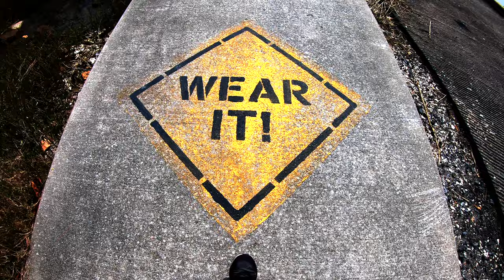How to Catch SLOT REDFISH and SPECKLED TROUT on LIVE SHRIMP!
How to Catch Redifsh in Charleston, South Carolina.  Redfish, Speckled Trout, and any other inshore species that would bite. Redfish are one of Charleston, South Carolina's favorite inshore species. The weather has been pretty rough so we went back in time to do some fishing in the summer. We used cajun thunder popping corks and live bait. We were fishing early morning on the incoming tide and had a pretty excited outing.

Rod: 7 ft MH St. Croix Mojo Inshore
Reel: Shimano Stradic Fk 30000
Line: 15 Lb J Braid 8x Grand
Bait: Live mud minnow and live shrimp.
Location: Charleston, South Carolina